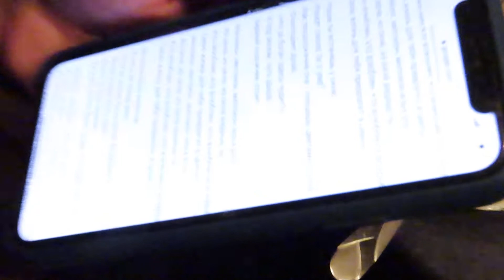Миллион алых роз. Фома Егорыч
Андрей Фомин в баре "МИР КАЛЬМИУС" 13 января 2022 года.